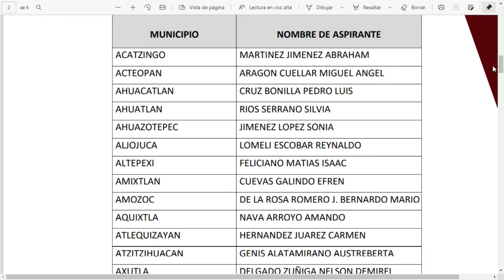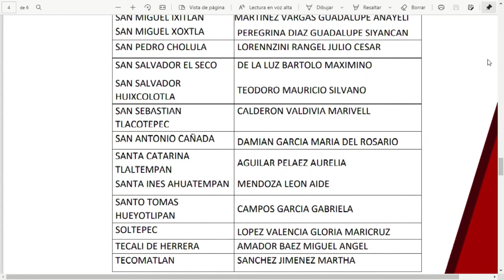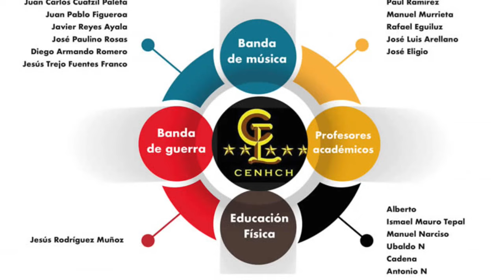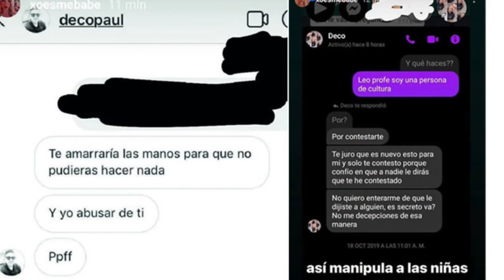Troles Tóxicos TT 30/03/2021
☢️La gente de la tercera edad sufre para ingresar a CU por su vacuna. Una abuelita murió por un paro mientras hacía fila. Y el inepto de Abdala dice que: No es su culpa, la gente muere
☢️Poblanos Deluxe: Aplican vacuna a domicilio a un asilo en Puebla, los demás a la cola ¡Órale!
☢️Karina Pérez, Norma Layón, Julio Lorenzini, Mario de la Rosa, Liliana Luna, Carlos Peredo y Antonio Teutli son candidatos en Morena por sus municipios. El Ecoloco Vargas y Luis Alberto Arriaga se quedan sin reelección
☢️Llueven impugnaciones en el PAN: Van contra el Cuñadazo de Geno-cida, Kevin Vargas